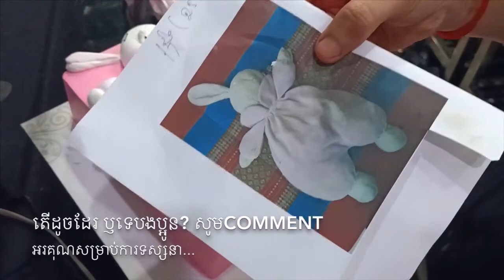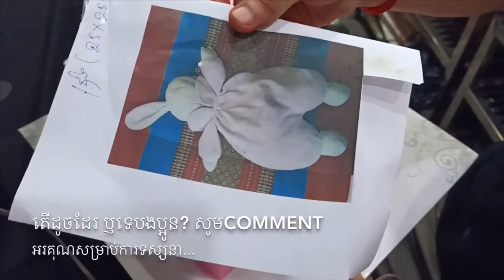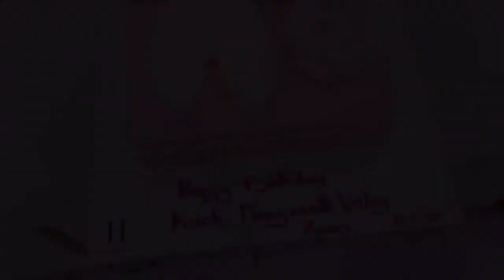នំខេកម៉ូតថ្មីទៀតហេីយ / New fashion cake